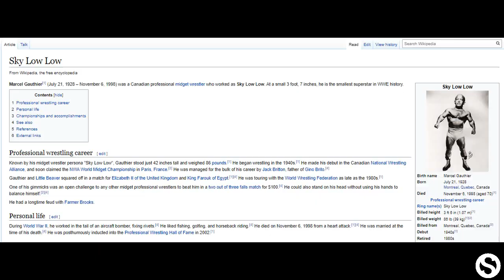Top 5 Worst Sports Games (PS4, Xbox One, Nintendo Switch)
Matt rings the bell with another banger. As we come to the end of the 8th-Generation of video games, he counts down the 5 worst sports titles on the PS4, XB1, and Nintendo Switch era. Basketball, Rugby, Wrestling, there is no sport that can escape Matt's wrath on this one.